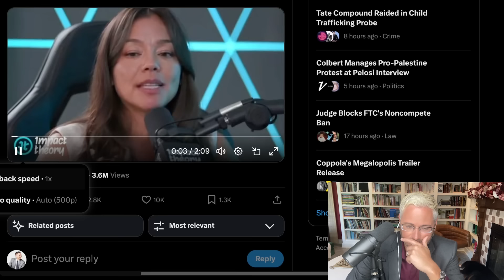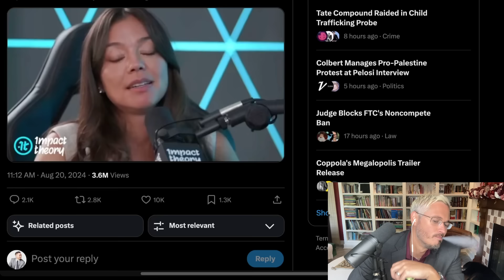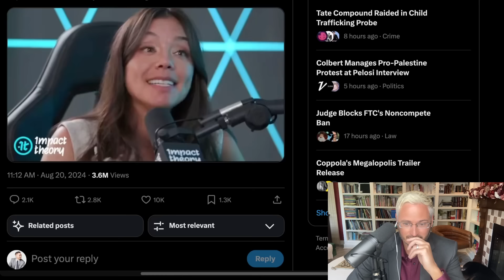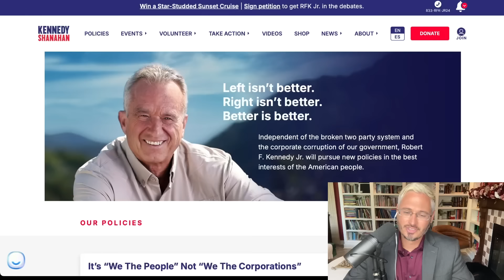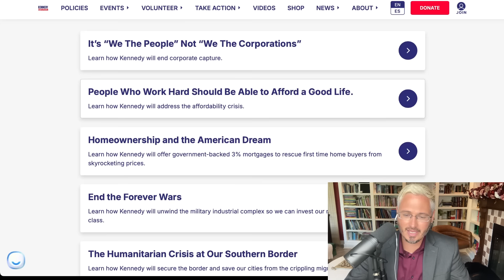‘JOIN FORCES WITH TRUMP’: RFK Jr. VP SPILLS THE TEA On Their Plans | The Kyle Kulinski Show